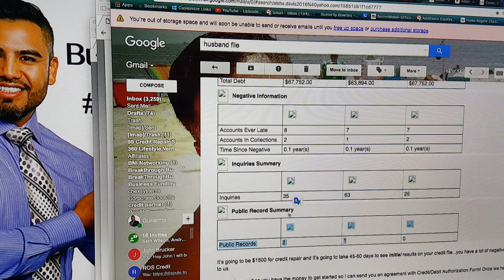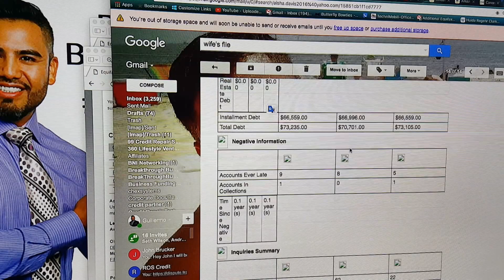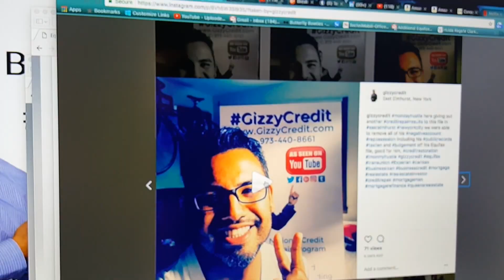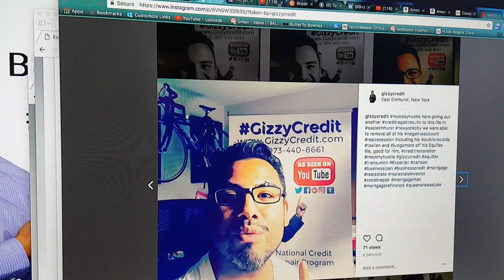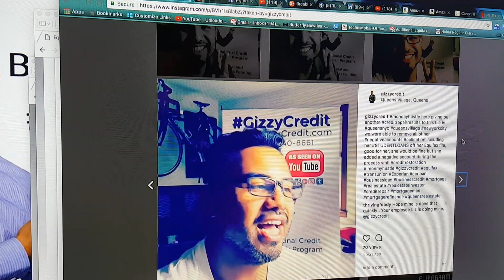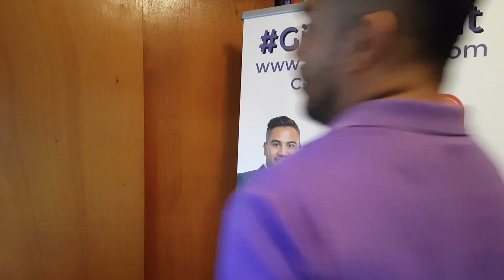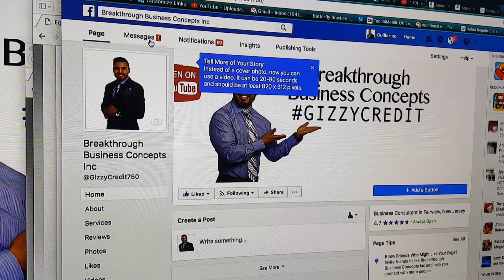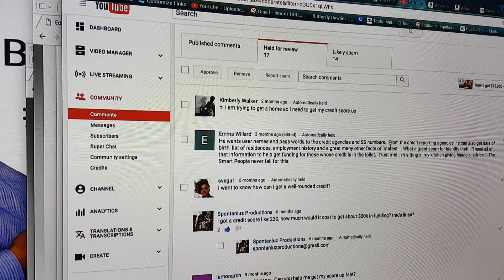5 Steps for Fast Credit Repair Results/Raise your Credit Scores/Ssteps that work for gizzycredit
5 Steps for Fast Credit Repair/Raise your Credit Scores/Follow steps that work for gizzycredit

This video will be put on my CongratsOnCommittingToCreditRepairWithGizzyCreditTeam email

I know many in the credit repair business whether a big company or individual ever talk about people asking for the monies back or thinking that the credit repair process didn't work for them.

Here's a how to avoid avoid not being successful in our credit repair program. Remember, we are a team and we need to work together to get your credit in shape.

So, you just started with our program. Thank you for allowing us to help you and congratulations on committing to the process with us. We commit 1000% to you and have the best interest in you so we only hope that you commit to us as well. In the next 34-48hrs you will have an intake call with my back office to go over any questions or concerns that you may have.

Through communication and having integrity during the process, we will both be successful in helping you out and putting you in position to get whatever you want with your credit.

Here are some steps to follow once you start the process.

1-Keep Credit Monitoring...either (CreditCheckTotal) CCT or Equifax

2-Do NOT go by credit karma at all...Please do not send me anything from creditkarma...

3-Do NOT run your credit. (inquiries)

4-Do NOT add any new negative accounts like Collections/Late Payments or Judgements (public records)

5-Forward us (back office) anything you get in the mail from the results that they bureaus send to you, to whatever the creditors send you.

-Some Disputes we will do online and you will get results ONLINE

-Some disputes will go by mail & you will get results by MAIL

We mainly communicate thru email so make sure you add my back office email on your email contact list so whatever you get in the mail, you can scan it an send it or forward whatever you get in email.

Remember, you have a team of experts helping you, we don't just send out disputes, we are experts at positioning you to get anything with your credit. Use us and ask us any questions about the process.

Hey, I have a new email address, please make sure you add to your contact's list, especially if you have AOL,YAHOO,HOTMAIL,LIVE,GMAIL, MSN as they may place my email on spam folder or junk mail!

if you want me to help you with your credit!

"Please send me credit repair info to my email (NAME) (EMAIL)"

View this video to see if my program is right for you:Is my program right for you? Trans credit repair results in 2 days, equifax results in 9 months

We can remove and you can see from my previous videos and results:

LATE PAYMENTS
NEGATIVE ACCOUNTS
COLLECTION ACCOUNT
PUBLIC RECORDS
-tax liens, bankruptcy, Judgement, child Support, felonies
CHARGE OFF ACCOUNTS
REPOSSESSIONS
STUDENT LOANS